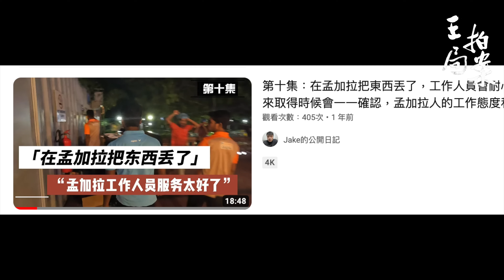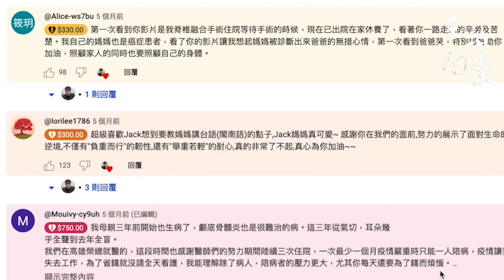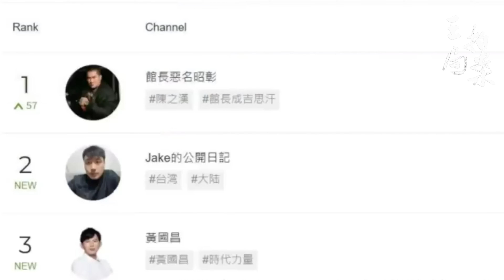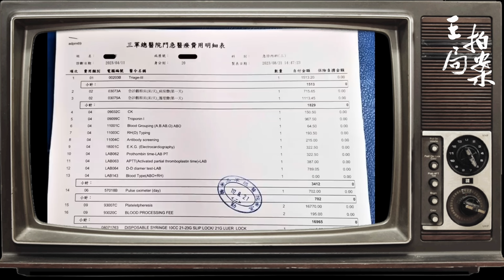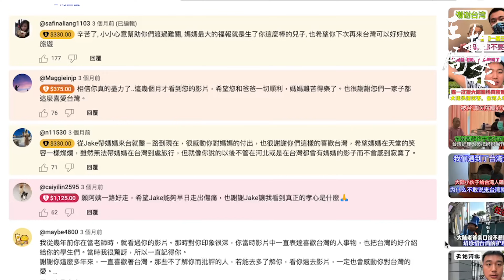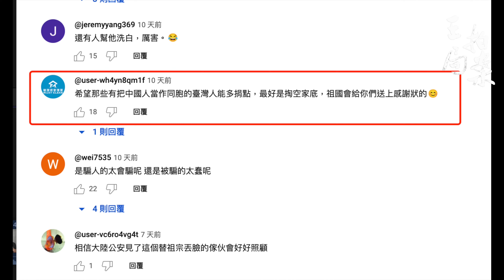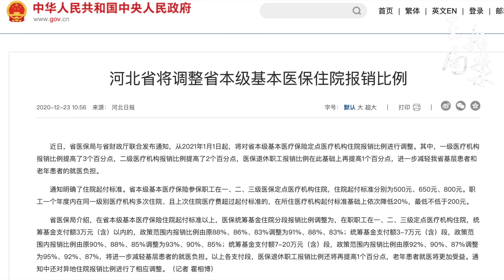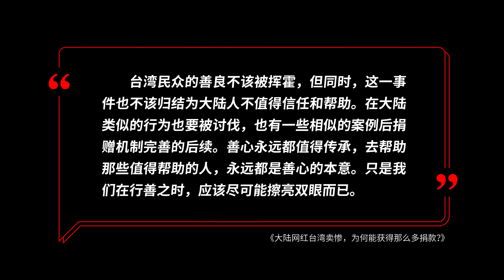大陆网红台湾卖惨，为何能获得那么多捐款？｜李璞｜网红｜Jack的公开日记｜台湾医疗｜大陆医疗｜诈骗｜捐款｜打赏｜斗内｜三军总医院｜王局拍案20230829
成为此频道的会员即可获享以下福利：
近日，一位名叫“Jack”中国的网红在台湾网友的帮助下，带母亲赴台北治疗血癌。然而，其母亲病逝后，Jack骤然被推上了“骗捐”的风口浪尖。
从同情到憎恶，这一切是如何发生的？Jack真的在利用台湾网友的善意吗？他为什么不公布自己接收捐助的数额？台湾的网友为什么会上当？